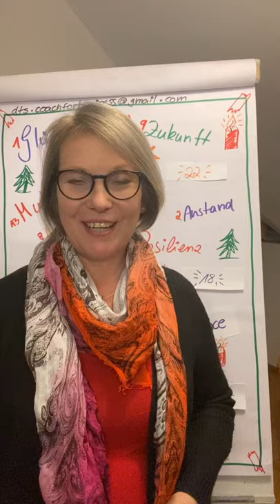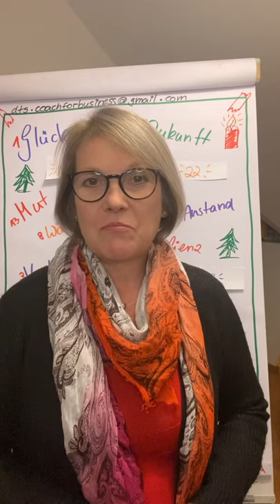Adventskalender - Tag 16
Wann hatten Sue zuletzt einen ruhigen Moment? Schaffen sie sich ruhige Zeiten am Tag. Sie geben neue Kraft und sorgen für Entspannung.
In der Ruhe liegt die Kraft… kennen wir alle, diesen Satz🤗